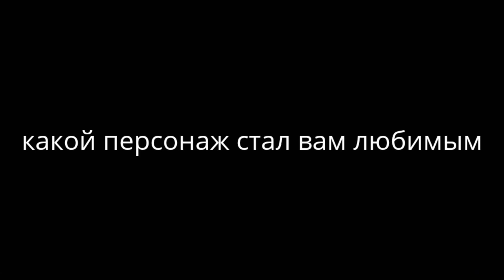4 января 2022 г.